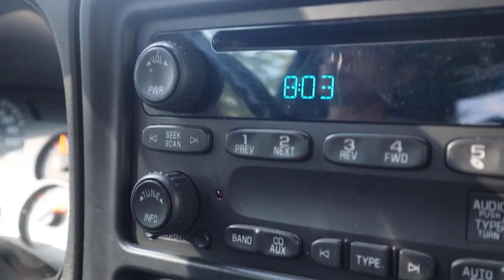ALASKA FAMILY CAMPING ADVENTURES | SUTTON, ALASKA | THIS ALASKA LIFE VLOG | SUMMER 2020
Come camping in Sutton, Alaska with us! We got to spend a few days with friends 4-wheeling, eating yummy food, swimming,  trout fishing, and exploring.

Portable toilet
Privacy Tent
Coleman Stove

We are the Hamm Family in Eagle River Alaska. We have 4 boys and love living in Alaska. Follow along as we share our life and adventures with you! Thank you so much for being here and enjoy This Alaska Life.